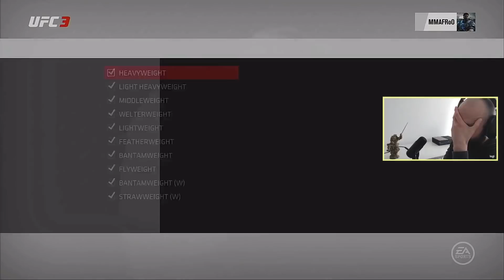What YouTubers DON'T Want You To See! UFC 3 LOSSES